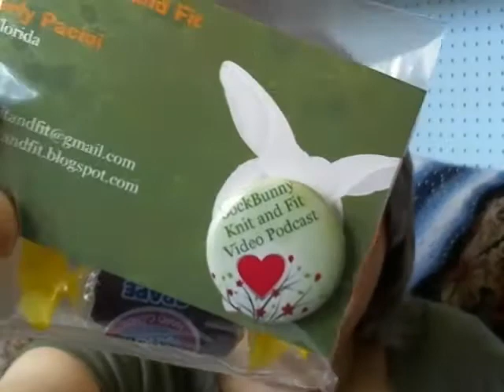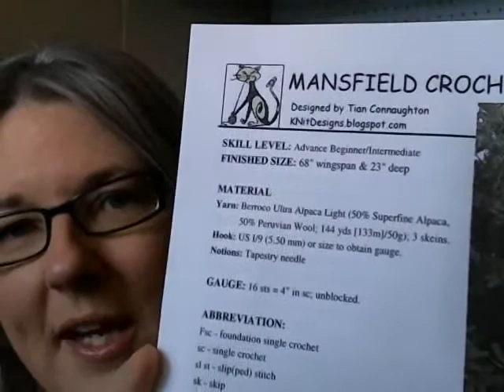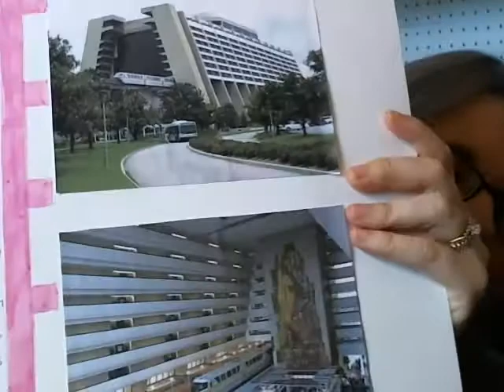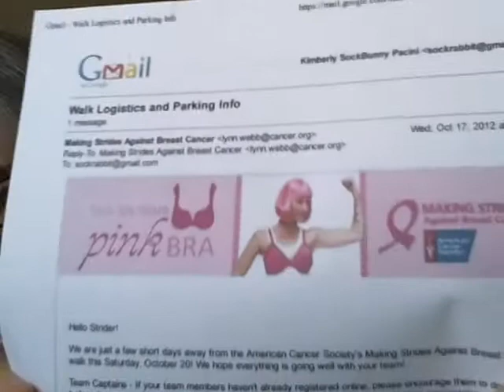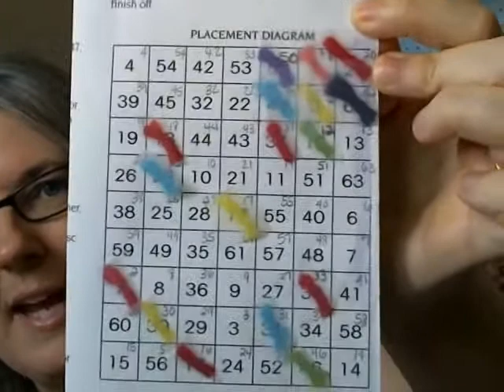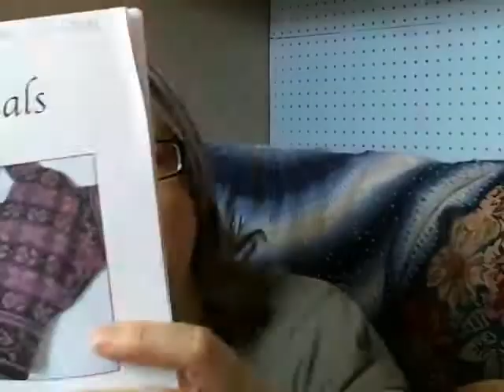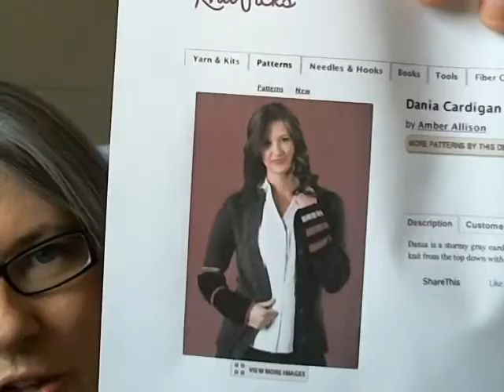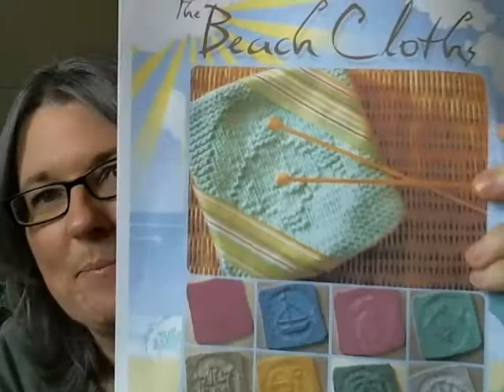Episode 058 - Workout Adventures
Episode 058 - Workout Adventures from SockBunny Knit and Fit. Like this? Watch the latest episode of SockBunny Knit and Fit on Blip!

Kimberly chats about fitness, knitting, crochet, spinning, and charity.